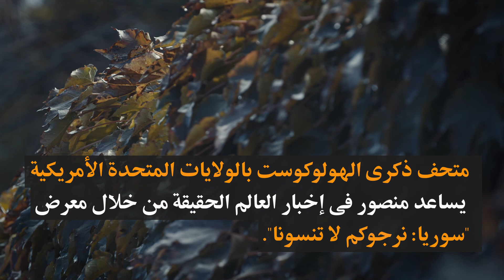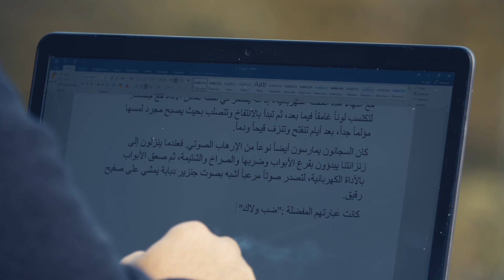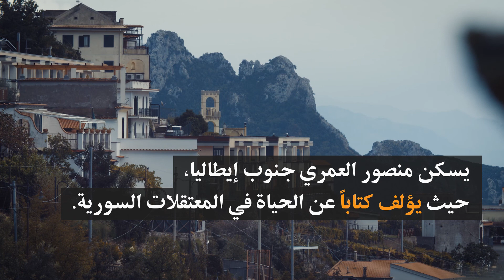إعوِ كالكلب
منصور العمري، الناشط الحقوقي السوري، الذي اعتقله نظام الأسد ٣٥٦ يوماً وعذبه، نجح فى تهريب قصاصات قميص دون عليها أسماء وبيانات ٨٢ من رفاقه المعتقلين. يعرض متحف ذكرى الهولوكوست بالولايات المتحدة الأمريكية تلك القطع للتعريف بجرائم النظام السوري. هذة هي قصة منصور. بدا أنه لم يكن هناك أي حدود لم يفعله السجانون في سجون الدولة السورية. تعرض منصور للتعذيب الوحشي وشاهد الحرس يجبرون مساجين على العواء كالكلاب. في الفصل الثالث يصف منصور التعذيب الذي عاشه وشاهده ويشرح أهمية العدالة عقب انتهاء هذا الصراع"